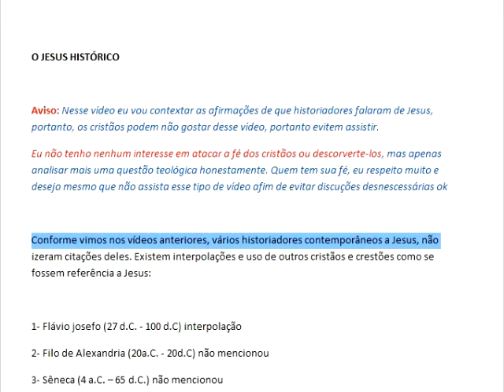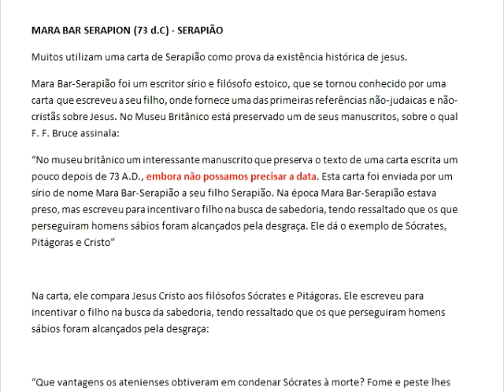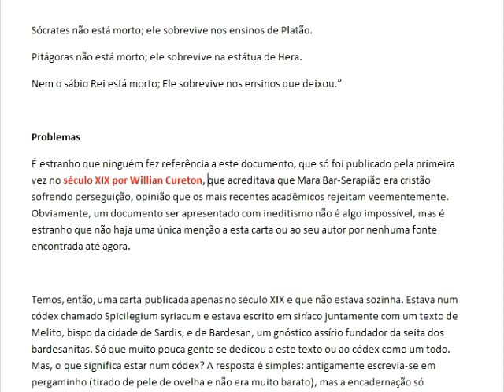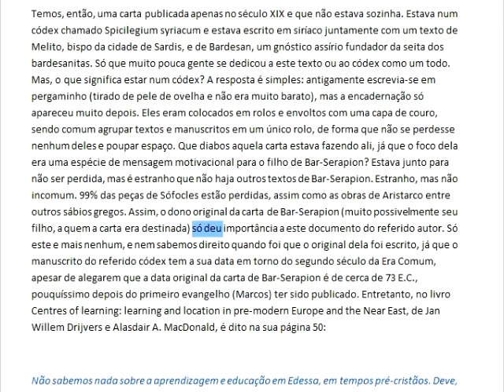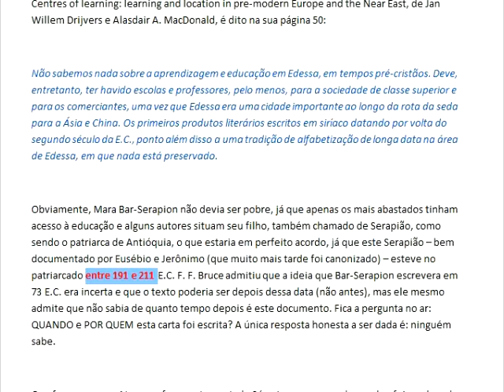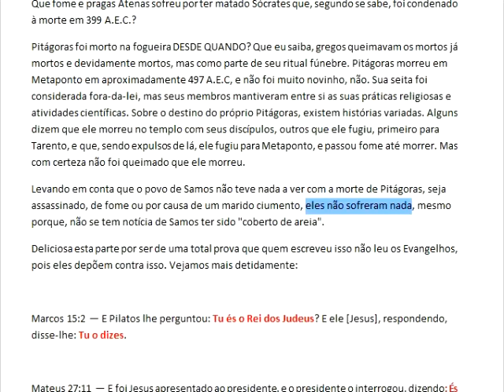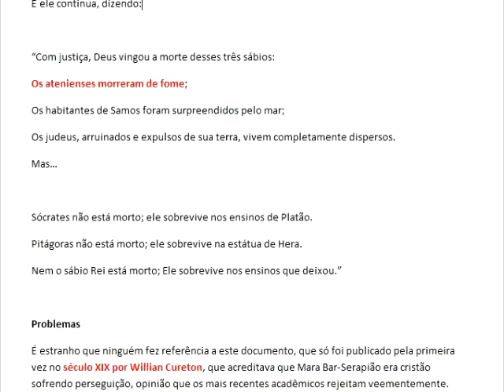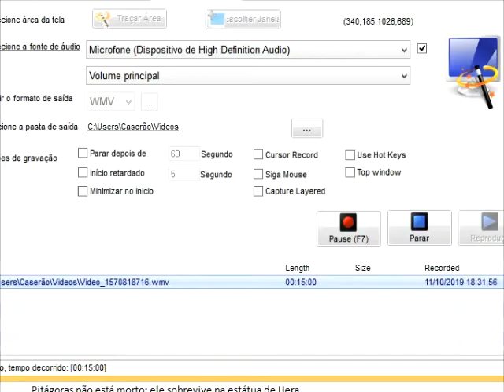Historiadores falaram de Jesus? Serapião